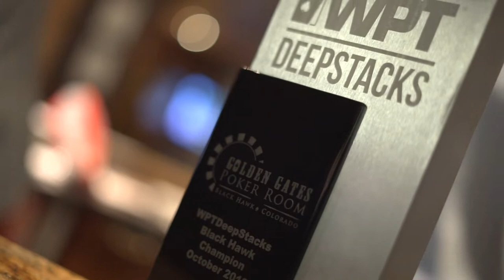S18 WPTDS Black Hawk By the Numbers